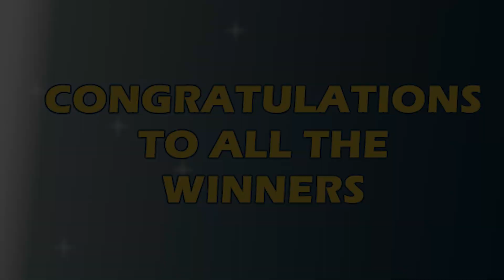P30M Jackpot Grand Lotto 6/55, EZ2, Suertres, 6Digit, and Lotto 6/42 | September 25, 2021